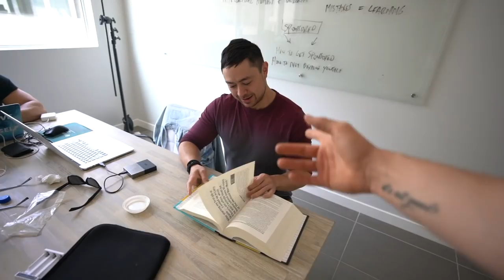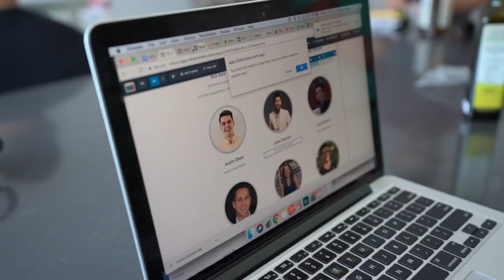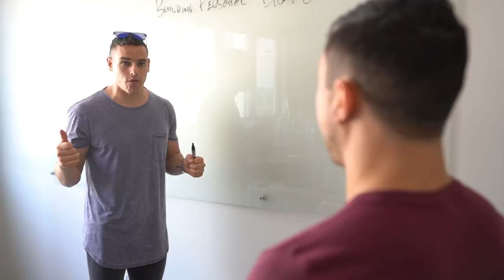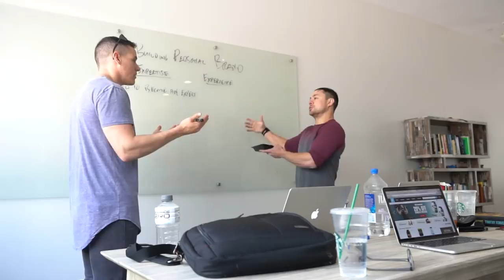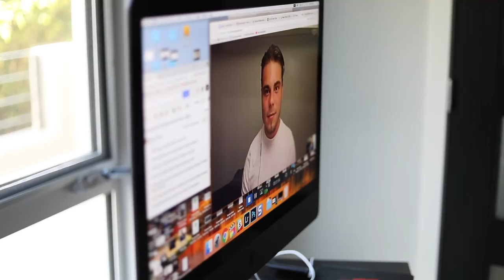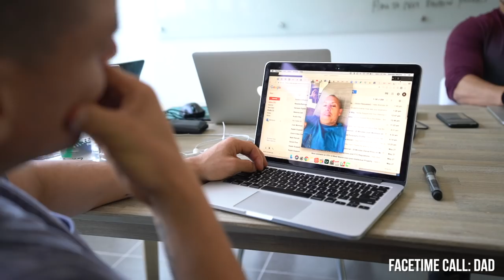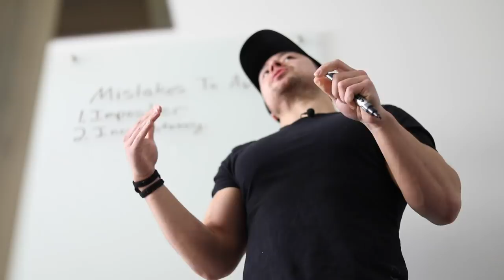Welcoming Matt Ogus To The TEAM! | Brendan Meyers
Follow the @CreativeFitnessAcademy on Instagram

1515 7TH ST., #381.
SANTA MONICA, CA
90401